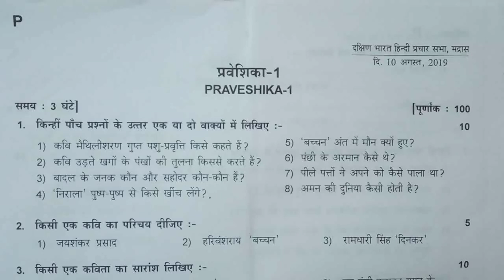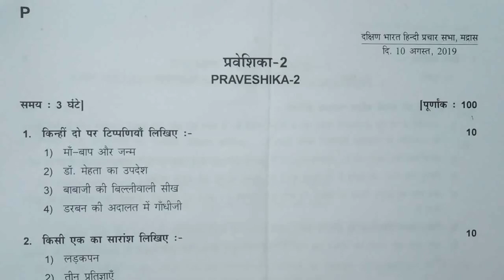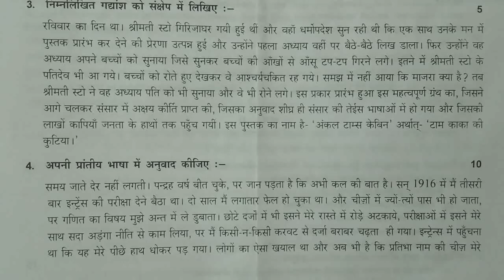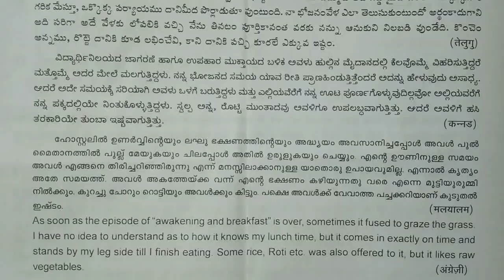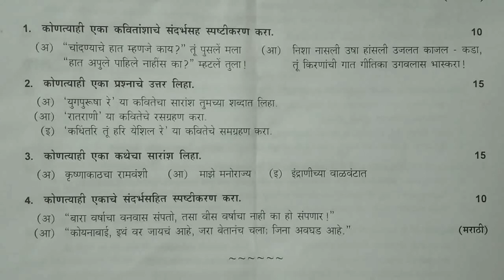Previous Question Papers/August 2019/Praveshika/Other than Chennai city/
Play list